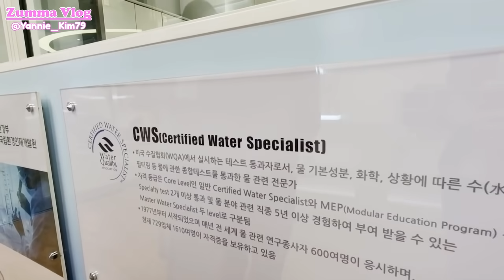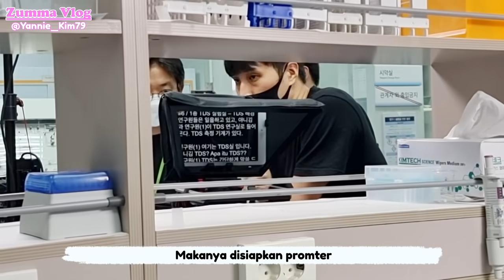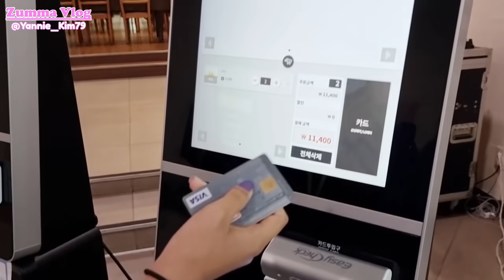[DailyVlog] BEDA GENERASI BERASA NGOBROL SAMA CUCU DIKOREA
Hi guy. Video Behind the scene disela2 Shooting Coway ini sebenarnya sudah dibuat sejak 3 bulan lalu tapi baru aku Upload hari ini ya~

selamat nonton😄
maaf ya kali ini soobinnya gak ada 🥰